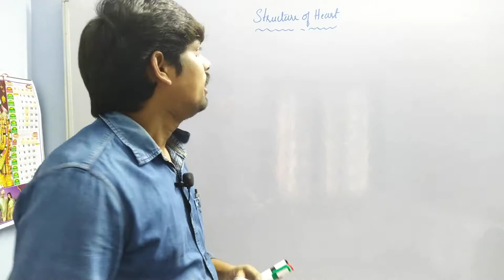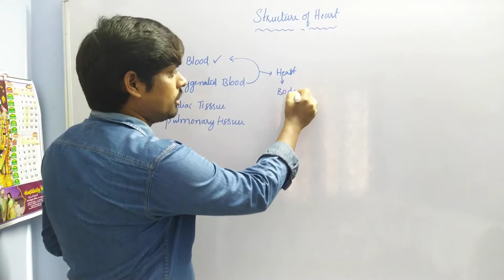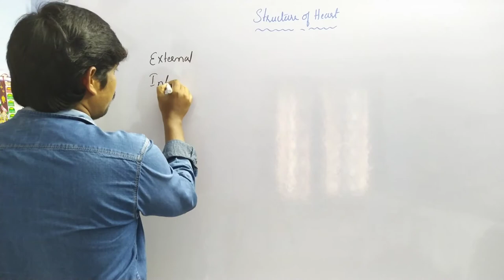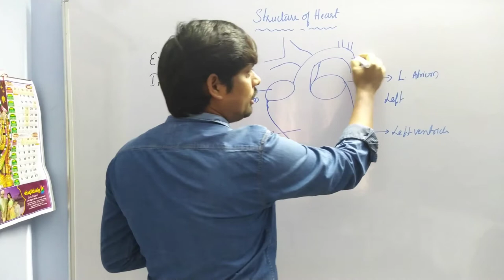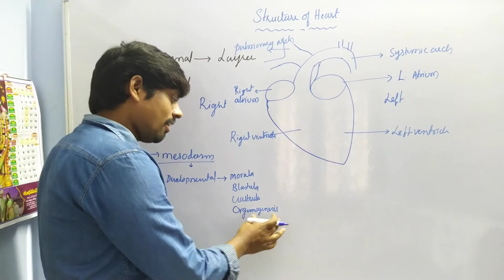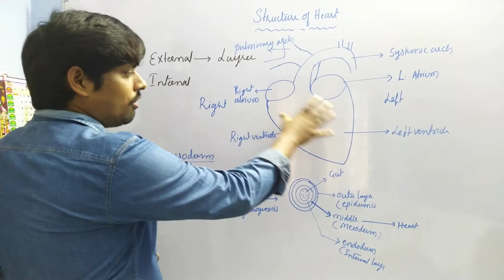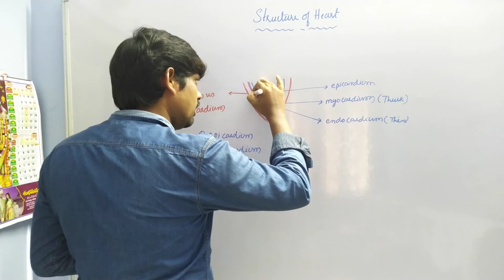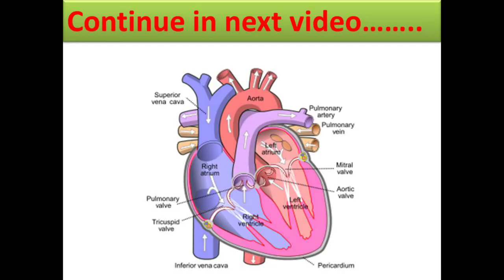Structure of heart | Intermediate second year| HSR Bioinfo